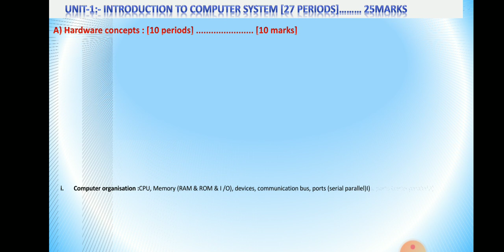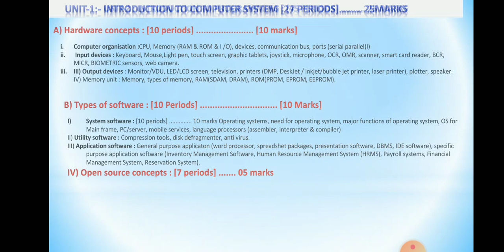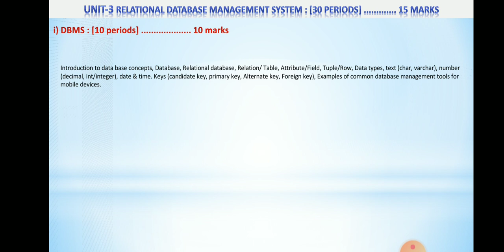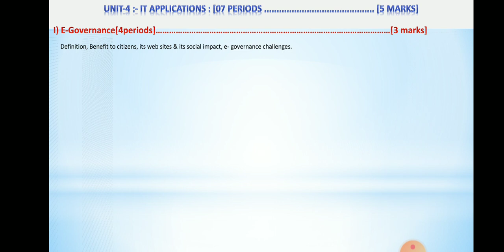+2 First Year IT Revised Syllabus for Arts/Commerce/ Science stream.